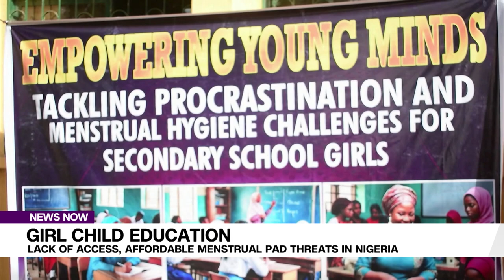Girls Child: Lack Of Access, Affordable Menstrual Pad Threats To Education In Nigeria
Government at all levels, critical stakeholders have been charged to provide pad banks to secondary schools to enable girl’s child stay in school during and after their menstrual cycle.